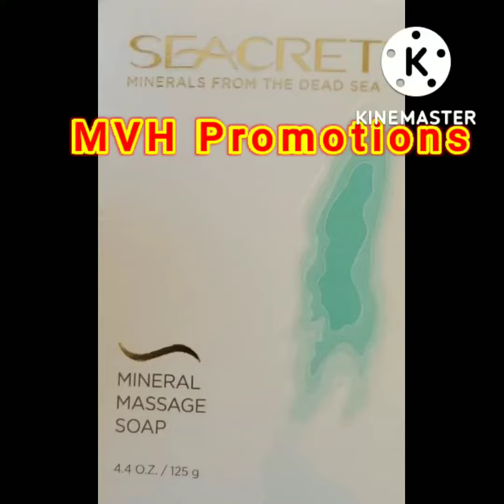Mineral Massage Soap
Massage And Cleanse Your Body With This Soap, Rich In Dead Sea Minerals And Natural Oils, For Pampered Polished Skin.